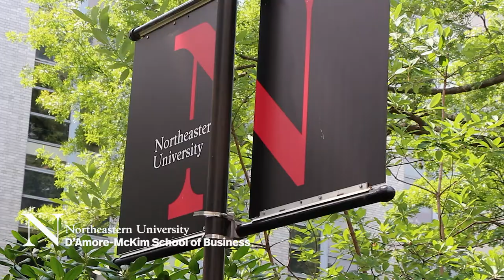Experience Student Life at D'Amore-McKim - Full-Time MBA Overview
Students at Northeastern University enter a thriving global network located in the heart of downtown Boston. Joining the Full-Time MBA program means joining a vibrant community of learners preparing to lead in the evolving digitally-driven economy.